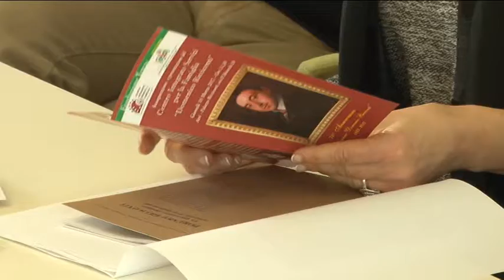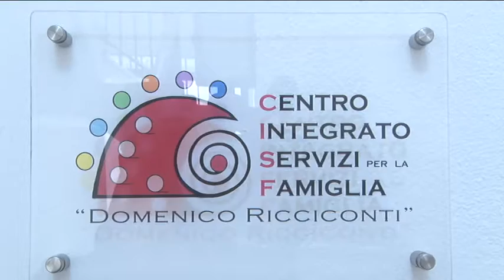Atri. Il nuovo centro Ricciconti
Taglio del nastro, questa mattina ad Atri, per il centro servizi alla persona e alle famiglie Domenico Ricciconti, finanziato grazie al contributo della fondazione Tercas